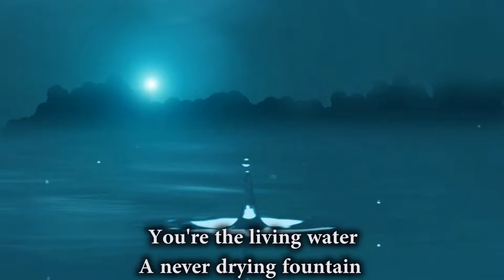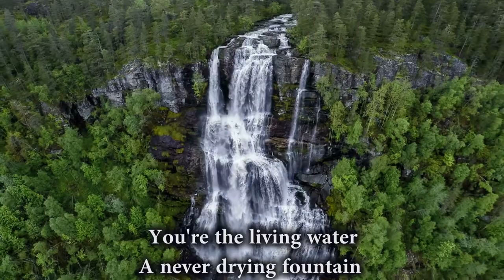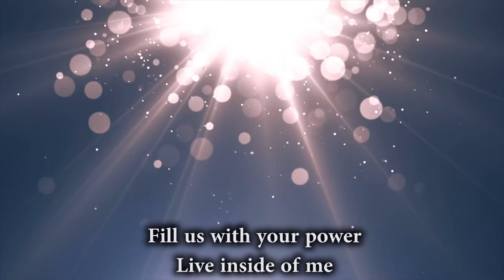Welcome Holy Spirit